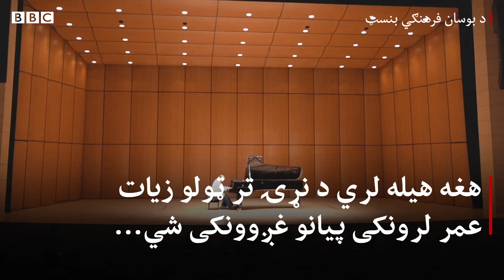۹۶ کلن جیګل سم: تر ۱۰۰ کلنۍ د پیانو غږولو ارمان لرم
د سوېلي کوریا جیګل سم له ۸۲ کلونو راهیسې ‍ پیانو غږوي او لا هم پیاوړی روان دی. له دغه ۹۶ کلن سړي سره له ۱۴ کلنۍ راهیسې د هغه پیانو شته. دې الې له هغه ه یو مسلکي شخصیت جوړ کړی او ان دې د کوریا جګړې پر مهال یې له اجباري عسکرۍ هم ژغورلی دی. اوس متقاعد دی، خو بیا هم هره ورځ تمرین کوي.